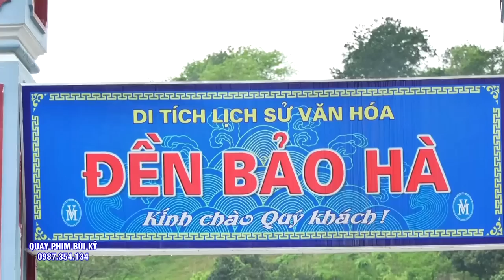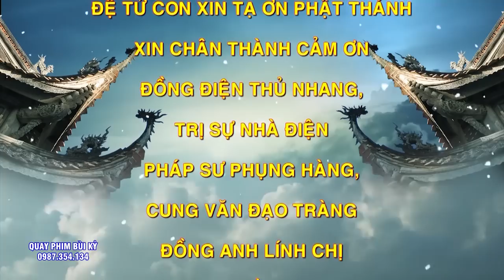Cực Kì Phiều Bồng.Hoàng Bảy Giáng Ngự Uống TRà, Thổi Sáo Ngâm Thơ.ĐT Nguyễn Văn Kỳ.Phú Thọ